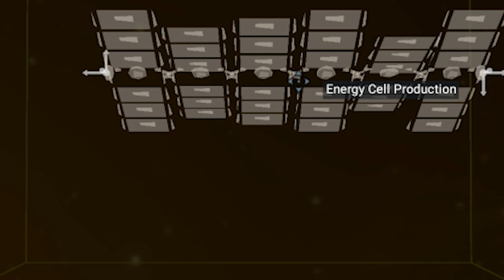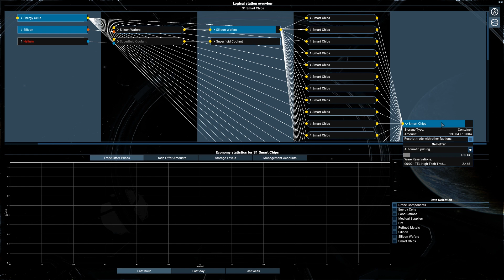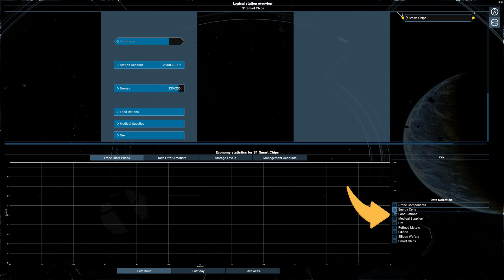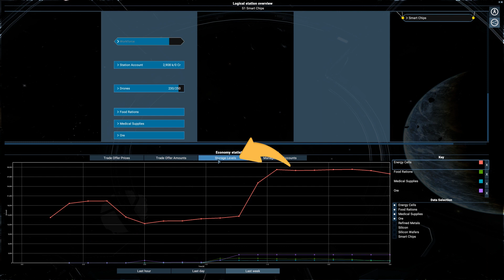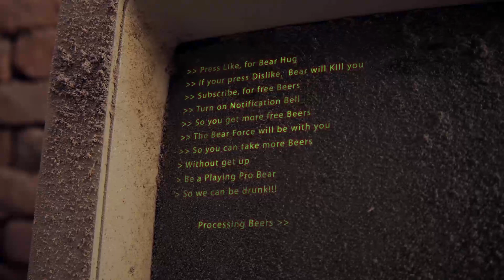X4 Foundations How to Build, Manage & Supervise a Station (Building x4 Guide)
This is a beginner X4 Foundations Guide build station, how to building, manage and supervise a station in the x4 game.
This x4 foundation guide explains in deep details all how to build, how to manage and how to supervise interface in the station building menu.

X4 Foundations Guide Plot & Price
In this part of the guide, you will learn how to place a plot technically is a build area for your station. The respective cost and how to choose the right x4 build zone for spending less in function of where you want to have the station.

X4 Foundations Manage plot
You can move the station plot before placing it down then you can also remove it but after you build the 1st module you can't do it anymore, but instead you will be able only to increase their size.

X4 Foundations Guide: Building Interface
In this part for the x4 guide you will learn how to actually build the station then how you can manage it and supervise it if works and perform well.

This way you learn how you can start your empire easy and fast making YOU the new space billionaire tycoon in the x4 universe. So you start your own industry to make millions or if you check other tutorials billions credit really easy. Every option and every secret you need to know before even start your own station explaining: